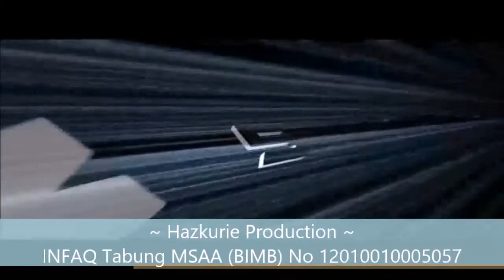Ustaz Mohd Amiro Safwan - Kuliah Maghrib Masjid Sirajuddin Al Anuar Batu Belah Klang